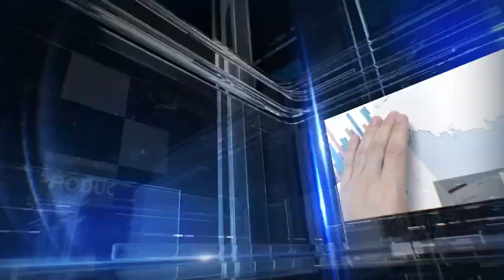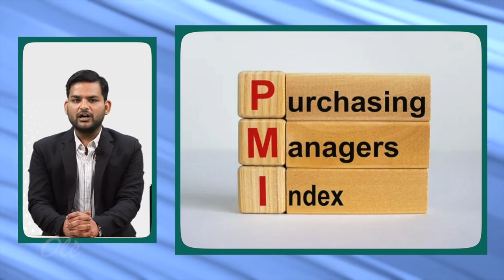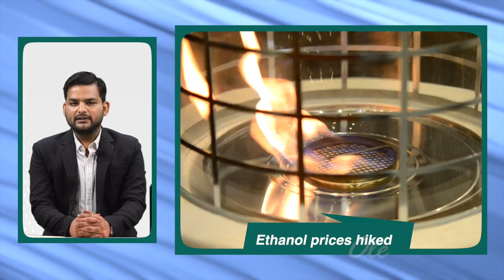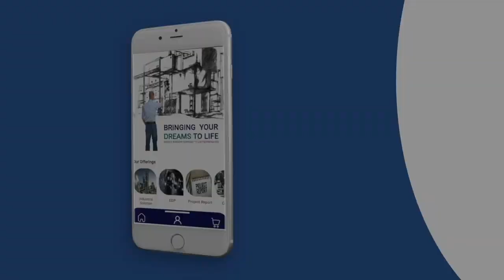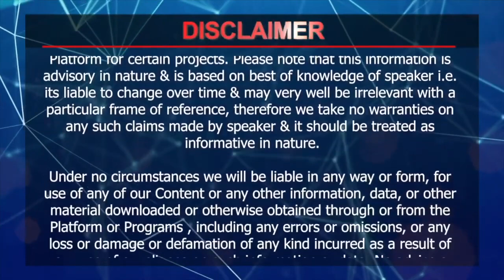सरकार ने किया WindFall Tax में भारी कटौती | Q3 में भारत की GDP ग्रोथ 4.4% तक धीमी हुई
A Good peek on the news: India's GDP growth slowed to 4.4% in Q3 as the government removed the WindFall Tax on Crude Fuel, impacting the economy.